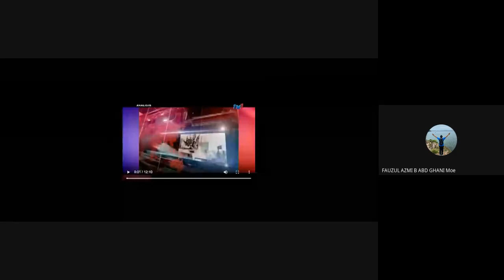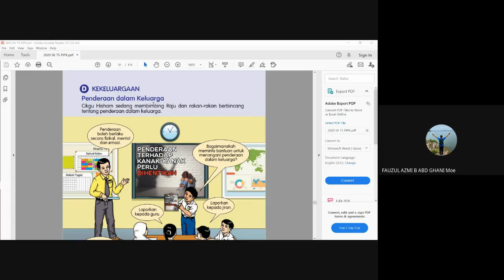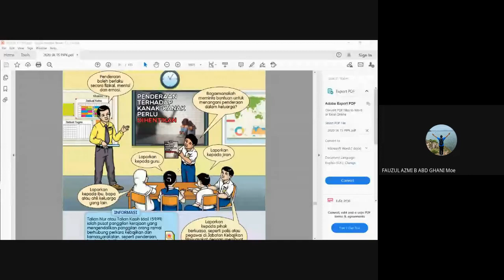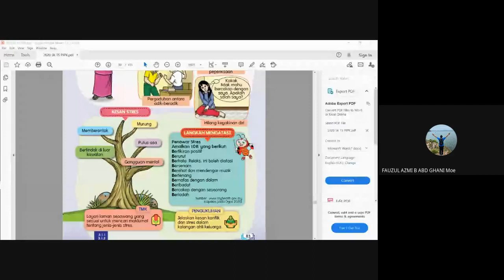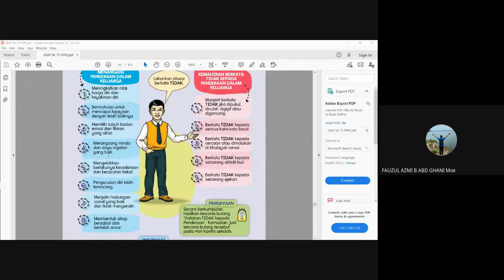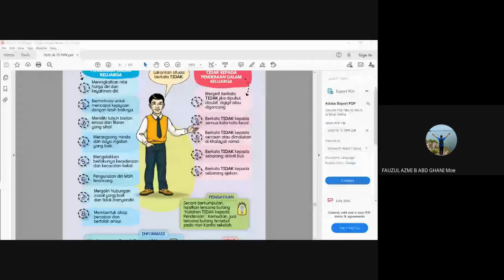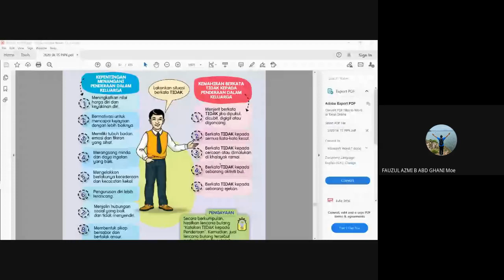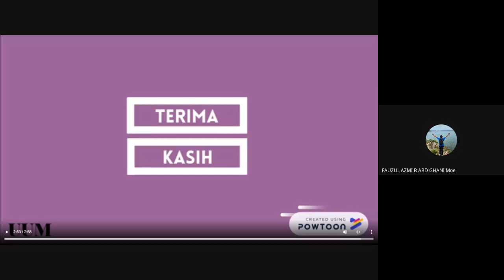penderaan dalam keluarga tahun 5